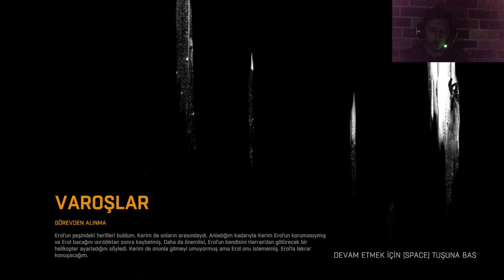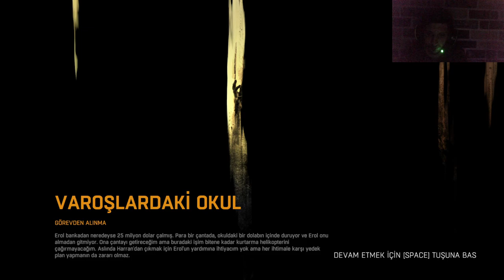Kerimi Kurtardık Erol Bize Yalan Attı Dying Light Bölüm 9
Habersiz Kalmayın!

🎬 İlginizi Çekebilir